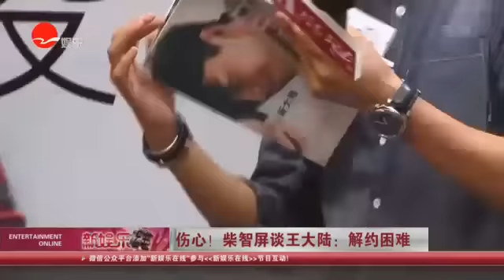《看看星闻》:伤心！ 柴智屏谈王大陆：解约困难 Kankan News【SMG新闻超清版】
[新闻摘要]被问到旗下艺人王大陆解约事件的进展，柴智屏透露自己为此事伤心，“我把他当自己孩子疼爱”。而且这是自己第一次碰到艺人红了以后提出解约，她自称觉得很困扰。